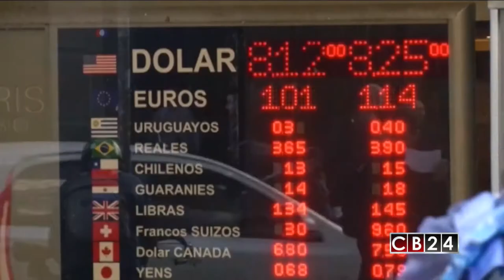Empleados públicos piden aumento como el sueldo que ahora ganan los diputados en Honduras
La Federación de Sindicatos de Empleados Públicos de Honduras está pidiendo al gobierno un aumento de 2000 lempiras unos 85 dólares mensuales, ante lo que han considerado un abuso l desmedido, refiriéndose al incremento que se auto aprobaron los diputados del congreso de ese país.
Las centrales obreras de Honduras, presentaron ante la Secretaria del Trabajo una solicitud de aumento salarial,  luego del incremento de sueldo que se hicieran los parlamentarios del congreso hondureño, incremento aprobado por el Ministerio del Trabajo quedando recibir 35 mil lempiras equivalentes a 1400 dólares mensuales.
Ese  aumento que ha sido criticado por varios sectores, y sobre el cual los diputados de toldas opositoras habían quedado no aceptar, pero hasta la fecha no han hecho efectivo todo el incremento, solo un par de ellos  han hecho efectivo el reintegro de las diferencias que por aumentos han recibido en abril y mayo, sin contar otros beneficios como combustible y viáticos, se confirmó que la administración del congreso hasta ahora no ha recibido la renuncia al aumento por parte de ningún diputado.
Ante esta situación los sindicatos de empleados públicos, aseguran que no vale excusa para que se apruebe el aumento de los sueldos de los funcionarios, médicos, maestros, policías y otros, por lo cual comenzaran a exigir se respete su derecho a un sueldo digno, incremento que beneficiaría a más de 23 mil trabajadores del Estado, en un país donde el sueldo mínimo no sobre pasa los 320 dólares al mes.